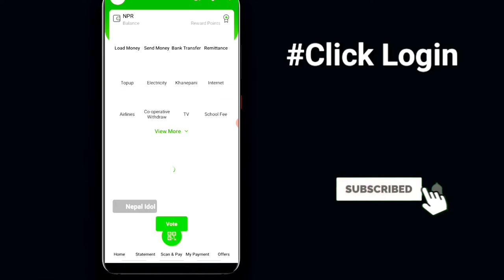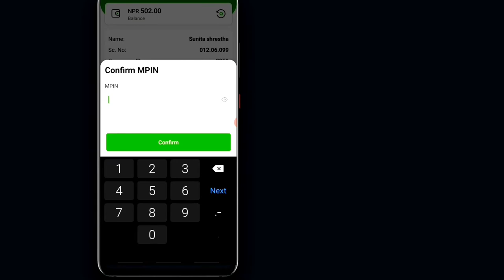How To Pay Electricity Bill From eSewa Mobile | E-Sewa बाट बिधुतको महसुल कसरी तिर्ने?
In this video i will show you How you can  Pay Electricity Bill From eSewa Mobile .